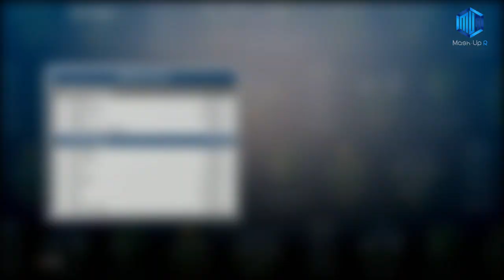INTEL HD GRAPHICS 5500 | GAMING TEST 2022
☬☬☬ About Us ☬☬☬

Mash Up R is a company based in Tokyo, Japan.
We provide convenient SIM CARD and Pocket WiFi rental services, and sell used items such as laptops high quality.
Check the links below for our sites and social media accounts.

𒆜 FACEBOOK MESSENGER: m.me/howislifeinjapan
𒆜 INSTAGRAM : mash_upr

Company Address :

〒111-0053
マッスアップアール株式会社
東京都台東区浅草橋 3-4-4
山田ビル2F